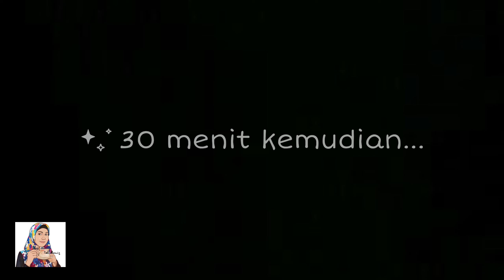Membuat Spicy Chicken Wings ala Resto | Ayam Panggang Pedas Manis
Assalamualaikum..
Sudah lama tidak bersua,apa kabar teman2 semua? semoga sehat selalu..
Divideo kali ini sy bikin spicy chicken wings yang rasanya mirip banget di resto2 terkenal..
disimak videonya sampai habis ya..

Spicy Chicken Wings
Bahan-bahan:
- 6 potong sayap ayam (bagi 2)

bumbu marinasi:
- 1 sdm kecap manis
- 1 sdm saos tiram
- 2 sdm saos pedas
- 2 sdm saos tomat
- 1 sdm gula pasir/madu
- 1/2 sdt lada

Marinasi ayam selama 1-2jam suhu ruang,lalu panggang suhu 220° selama 30menit

Terima kasih.